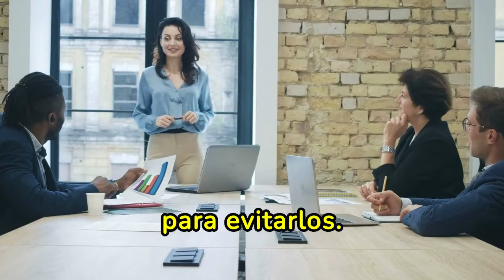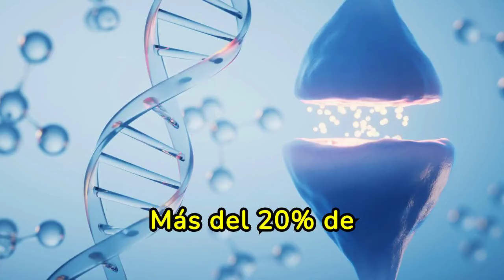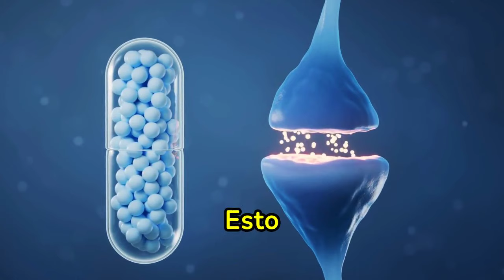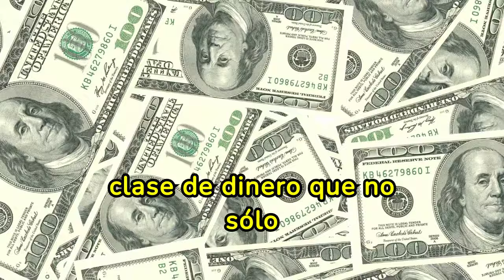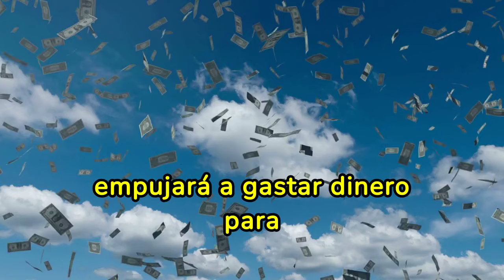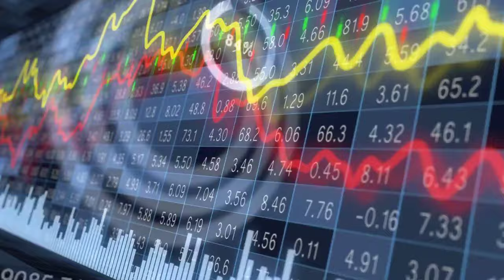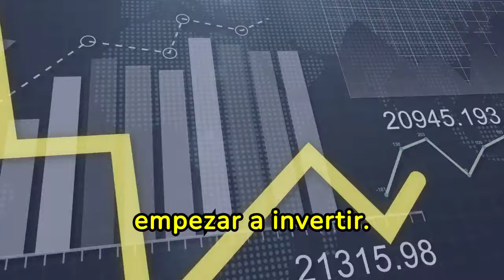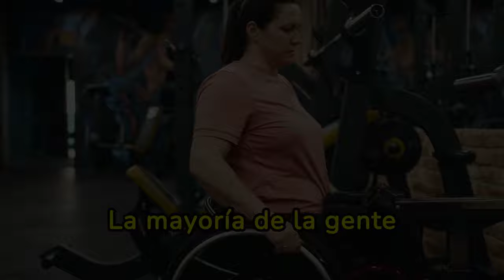Debes EVITAR ESTOS 5 ERRORES Si Quieres SER MILLONARIO 😮😮🤑🤑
¡Descubre los 5 errores más comunes que debes evitar si quieres ser millonario! En este vídeo te mostramos qué no hacer si aspiras a acumular riqueza. Desde malos hábitos financieros hasta estrategias de inversión equivocadas, cubrimos todo lo que necesitas saber para mantener tu camino hacia la prosperidad libre de obstáculos. ¡No te pierdas nuestros consejos prácticos y transforma tu enfoque financiero hoy mismo! Si estás buscando alcanzar el éxito financiero y desarrollar una mentalidad millonaria, este vídeo es imprescindible para ti.

1)This video has no negative impact on the original works (It would actually be positive for them)
2)This video is also for teaching purposes.
3)It is not transformative in nature.
4)I only used bits and pieces of videos to get the point across where necessary.